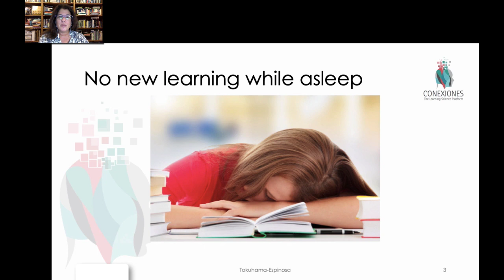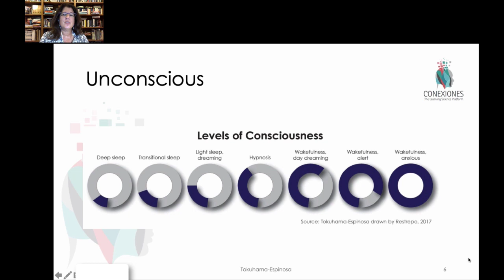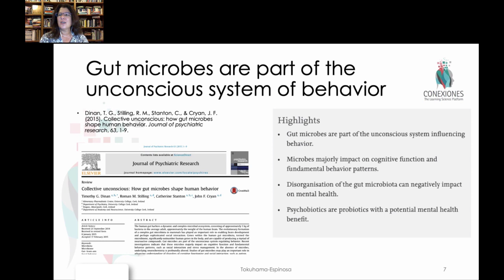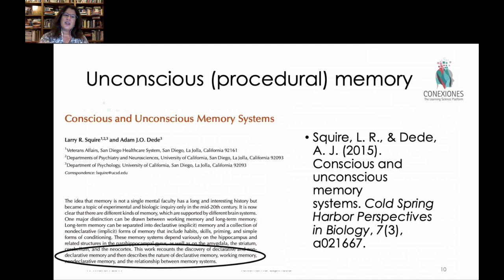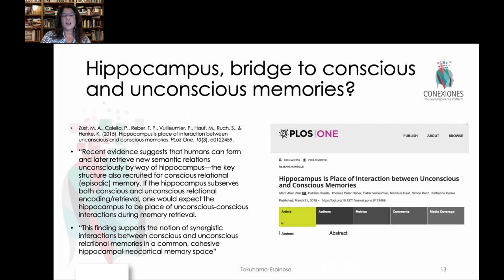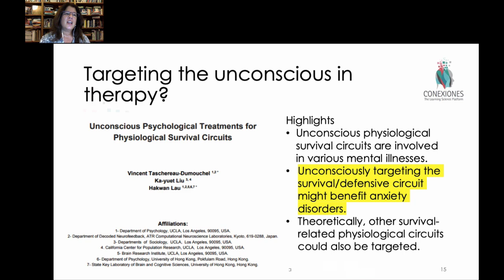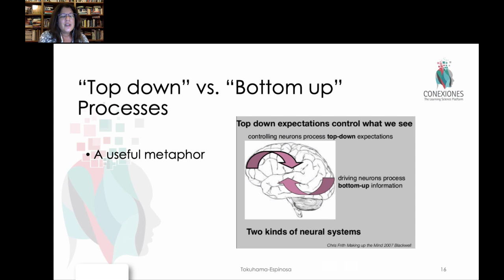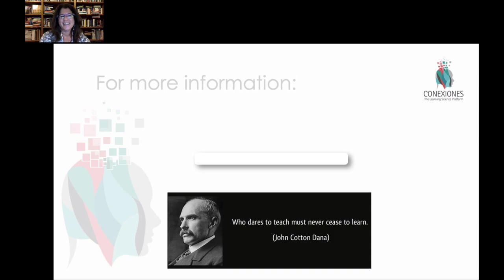Conscious and Unconscious Processes of Learning by Tracey Tokuhama-Espinosa, Ph.D.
Conscious and Unconscious Processes of Learning by Tracey Tokuhama-Espinosa, Ph.D., Professor at Harvard University Extension School and Academic Director at Conexiones The Learning Sciences Platform